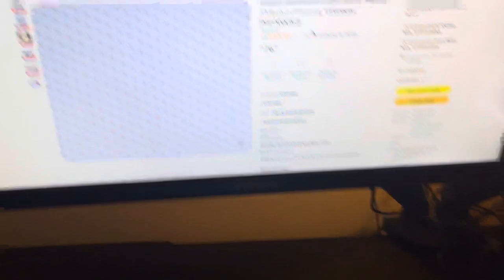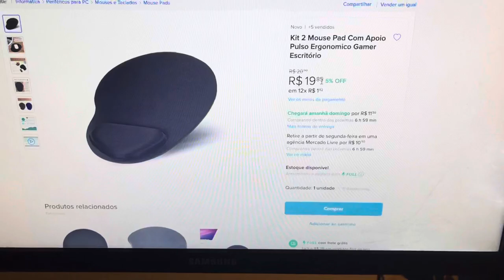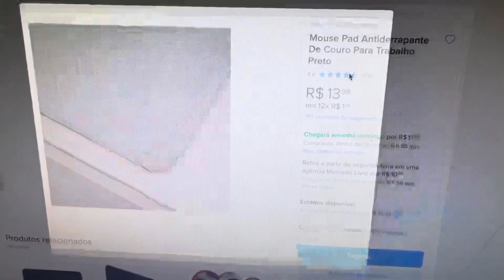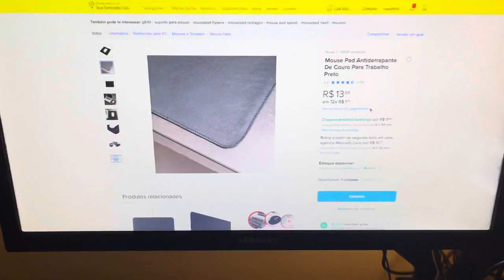MOUSEPAD 3m VS MOUSEPADS BARATOS - MAGIC MOUSE O MELHOR